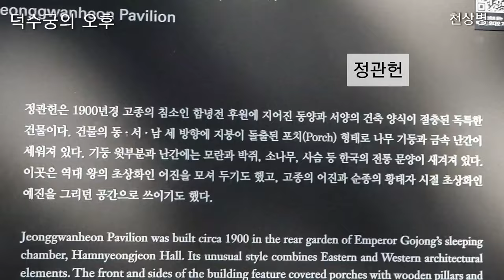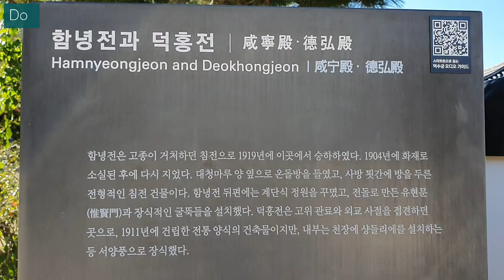오후- 천상병 🏛⛩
@덕수궁의 오후- 천상병
 대한민국 시인. 문학평론가 호는 심온.  본관은 영양이다. 일본 효고현 히메지 출생.   원적지는 경상남도.   학력- 서울대학교.
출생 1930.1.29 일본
사망 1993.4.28    배우자- 문순옥